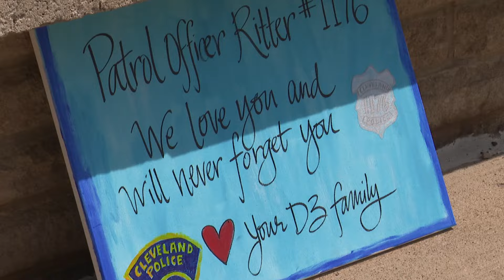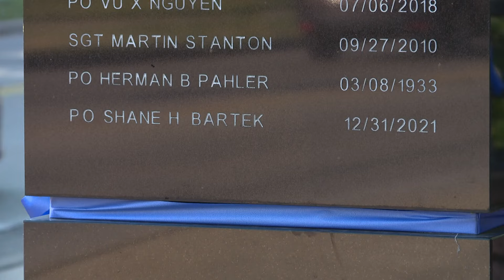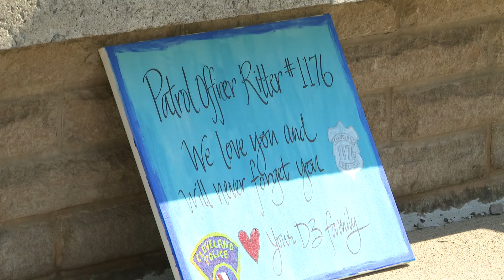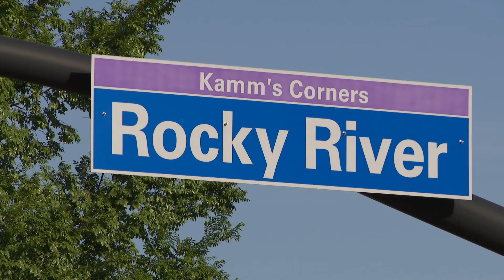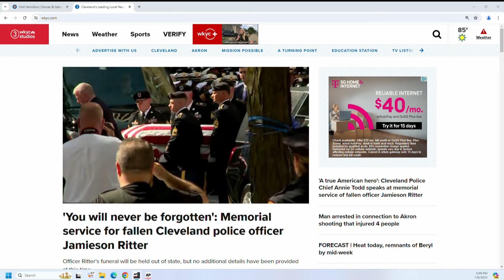Community gathers to remember fallen Cleveland officer Jamieson Ritter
A memorial service was held Monday for fallen Cleveland police officer Jamieson Ritter after the 27-year-old was shot and killed in the line of duty while responding to a call last week on July 4..

The memorial service for officer Ritter was held at the Cathedral of St. John the Evangelist, which is located at 1007 Superior Avenue.

Among those who spoke was Cleveland Division of Police Chief Annie Todd.

"Today we gather to honor a true American hero, officer Jamieson Ritter," she said. "Jamieson was a dedicated public servant, a loving family member, a cherished friend. He served our community with unwavering commitment and courage, embodying the highest ideals of law enforcement. In his years of service, Jamieson demonstrated what it means to truly be dedicated to the safety and well-being of others. His bravery in the face of danger of not only protecting our city, but also protecting our country during his service and deployment with the Ohio Army National Guard. His compassion for those in need, and his relentless pursuit of justice were evident in every action he took. He was not just an officer, he was a guardian of our community, a beacon of hope and a symbol of strength. As his dad, Jon, said to me, he received his paycheck from the city, but he worked for our citizens.”